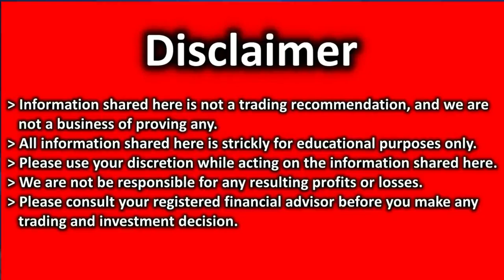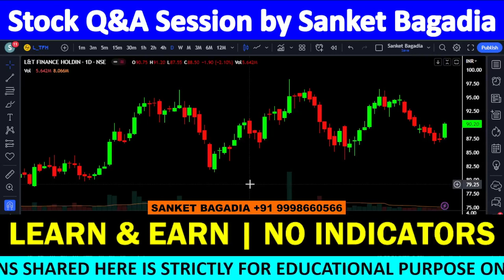L&T FINANCE Technical Analysis | L&T FINANCE Chart Analysis | L&T FINANCE Target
L&T FINANCE में मौका, खरीदने का या बेचने का ??

Multibagger Stocks 2023 India, Multibagger Stocks 2023 India, Multibagger Stocks 2023 India Latest, Multibagger Stock For Long Term Investment, Multibagger Stocks 2023 India ZEE BUSINESS,